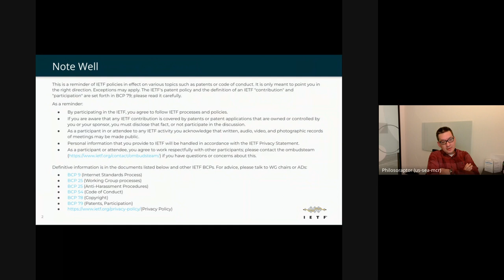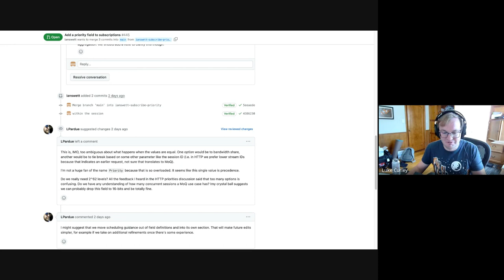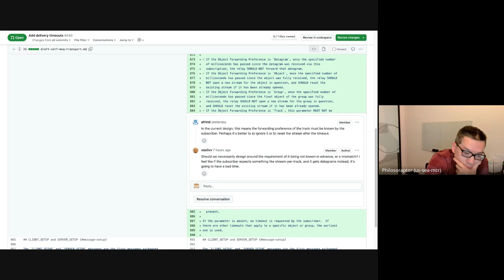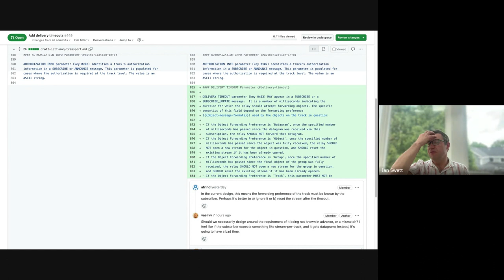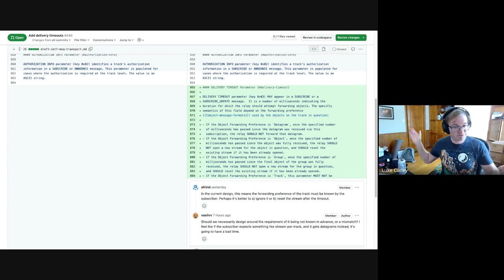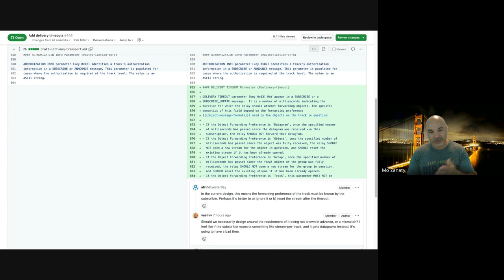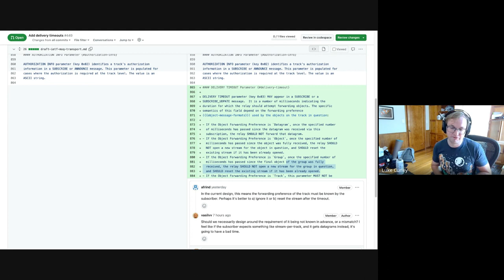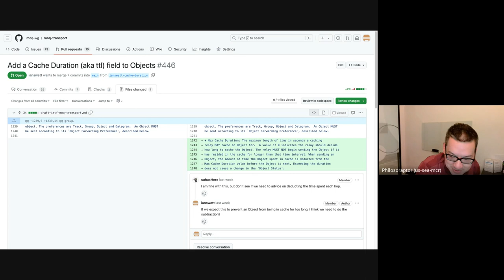IETF Interim: Media over QUIC (moq), 2024-05-29